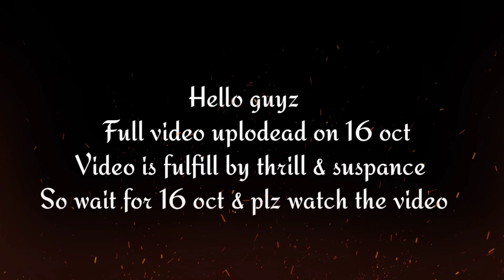Exploring Fountain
Full Video Coming On 16 Oct. 🙏

    @ XVI_X_MMIII